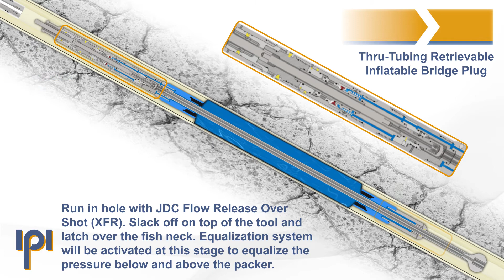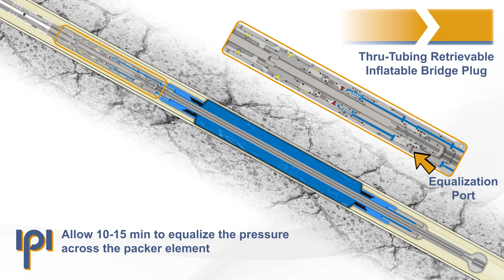Thru-Tubing Retrievable Inflatable Bridge Plug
IPI's Thru-Tubing Retrievable Inflatable Bridge Plug (TT-RIBP), utilizes InflataLOK™ valving system
in conjunction with a DuraGRIP™ packer element, which provides bi-directional sealing and anchoring.
The TT-RIBP is an innovative design with an equalization mechanism allowing the operator to equalize
any potential pressure below the packer with the annulus above, before activating the deflation
mechanism. There are two standard configurations to enable deployment on Coiled Tubing, Capillary
Tube, and Wireline/ Slickline*.
* Slickline and Wireline options require downhole motor/pump by others